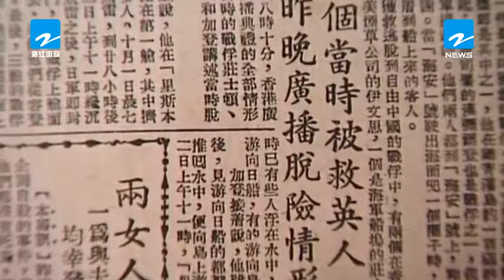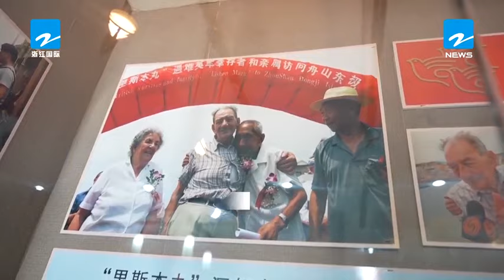FAMILY MEMBERS OF RESCUED BRITISH POWS ON BOARD"LISBON MARU" VISIT RESCUE SITE IN DONGJI ISLAND.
6月18日，15名“里斯本丸号船英军战俘的亲属和后代登上舟山东极岛，参观“里斯本丸营救事件纪念馆，互赠礼物并前往沉船遗址海域进行悼念。